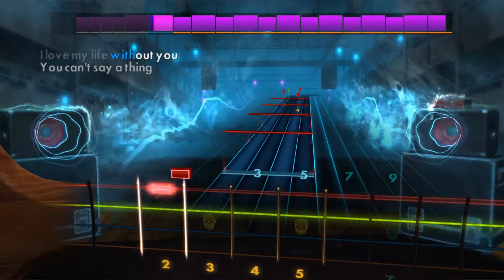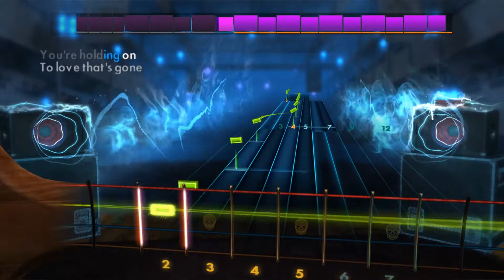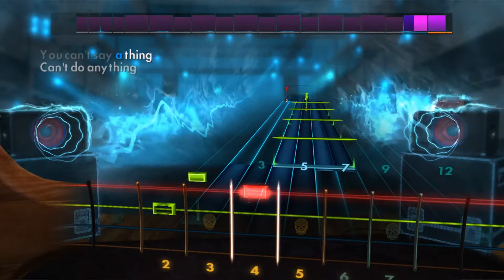La Sera, Love that's Gone - 100% with lyrics (Rocksmith Bass)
La Sera, Love that's Gone
E Standard (Rocksmith 2014 Original)
Album: Sees the Light | 2012